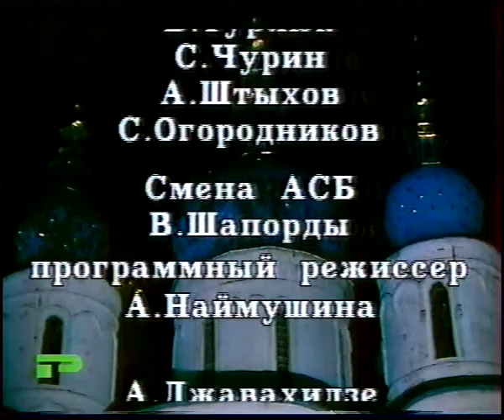Интервью прот Алексея Сидоренко на Пасху 1998